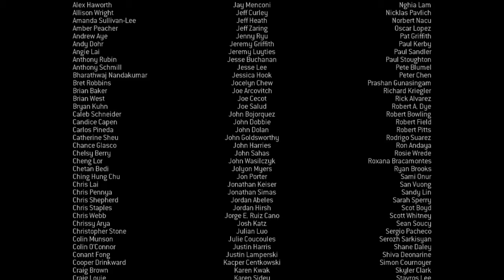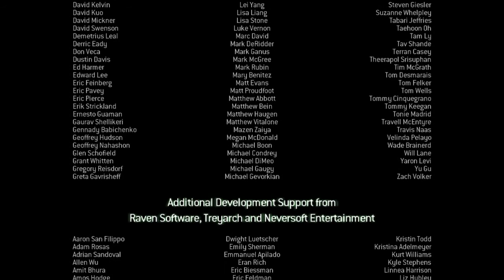Let's Play Modern Warfare 3 part 16 (final)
mw3 playthrough part 16 i hope you enjoy it